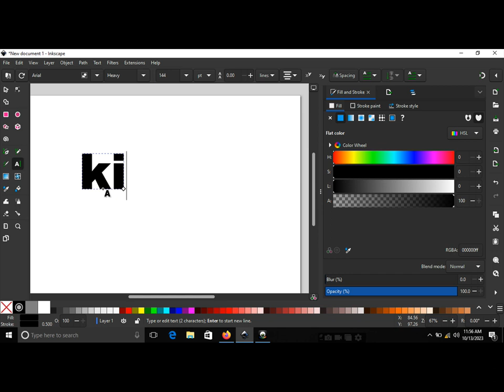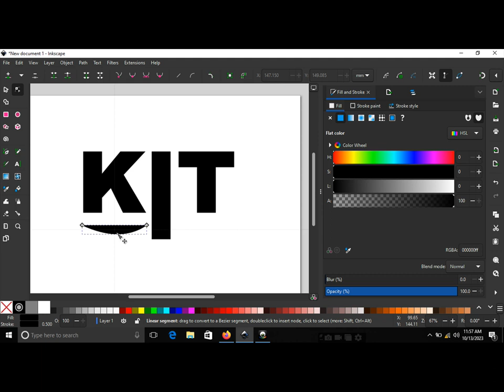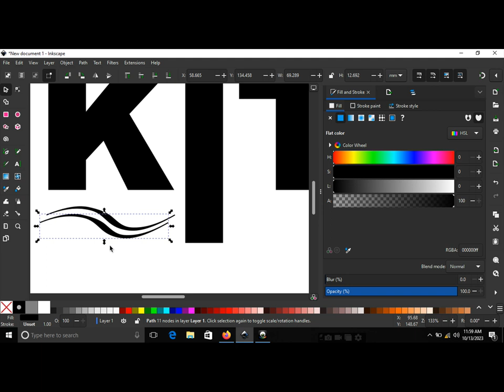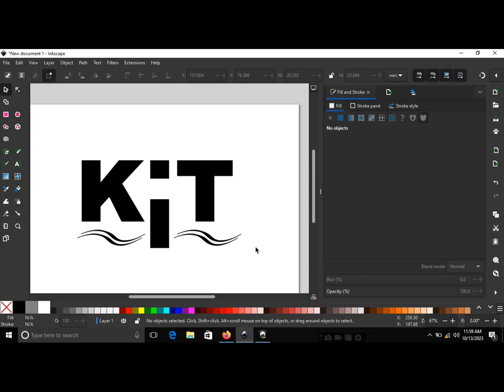How to make any logo in minutes in inkscape. Inkscape logo tutorial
This video will show you how to make a simple logo with inkscape.
First you need to download inkscape. Then open a new document in inkscape. Follow me as a design this simple logo in inkscape in minutes. This is not a voice over video because my voice is not too clear today that I made the tutorial video. So please pardon me.